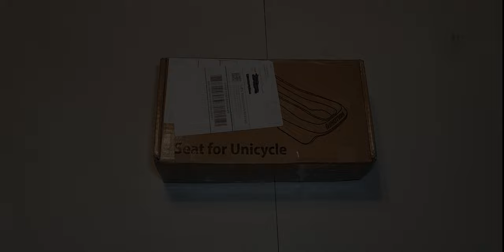Inmotion V13 Seat - Unboxing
This is an unboxing video for the Inmotion Challenger V13 seat.